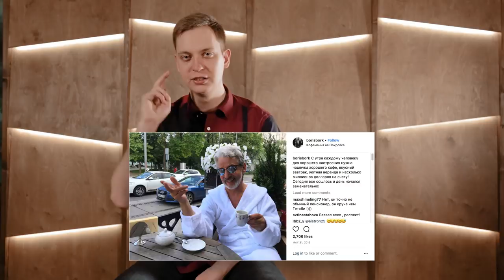Как быть классным — Культура работы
Ответ на главный вопрос: как стать ценным и полезным для компании. Спойлер: нужно прокачать два качества. Смотрите выпуск, чтобы узнать, какие именно.

Каждый понедельник и четверг я рассказываю про культуру работы и софтскиллз. Руководители и владельцы бизнеса узнают как работать со специалистами и организовывать процессы, а специалисты — как работать, чтобы не делать скучные вещи и не перегорать.

Greedy — Georgy Alekseev